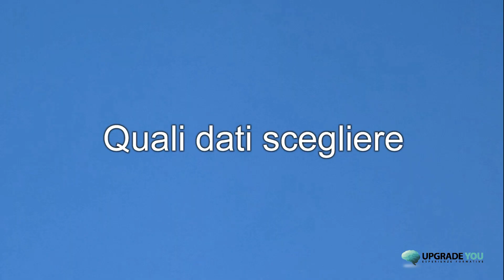Raccolta e analisi dei dati in azienda. Scopri quali dati raccogliere e come gestirli correttamente.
Quali dati puoi raccogliere in azienda? A cosa servono tutti questi dati? Sei sicuro che li stai raccogliendo in modo corretto e che possano di conseguenza esserti utili?
Di seguito ti spieghiamo tutti i dettagli 👇

00:15 Cosa si intende per dati e a cosa servono
00:51 L'importanza dei dati
01:15 Quali dati scegliere: tre step
02:17 Un errore frequente da evitare

Scopri di più su Enrico Carè, ingegnere industriale esperto in processi aziendali.